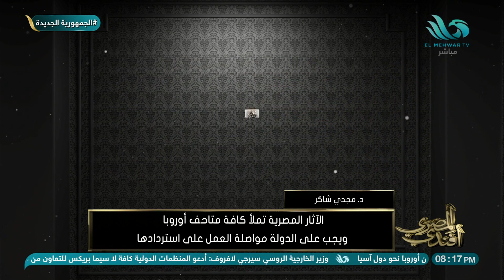مش هتصدقوا الرقم 😱.. د/ مجدي شاكر يكشف عدد القطع الأثرية المصرية المسروقة في المتاحف الخارجية